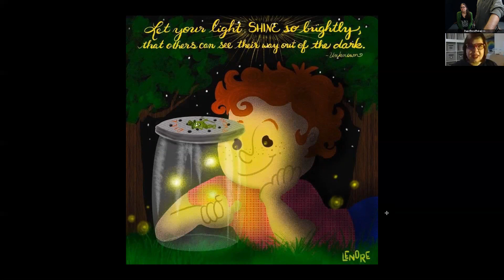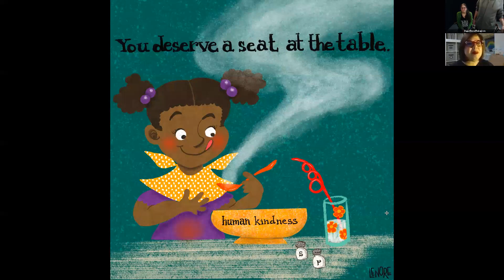Puppet Parent Podcast 12: Lenore from The Cheeky Chipmunk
Special Guest Star Lenore Koppelman talks about how the global pandemic shut down her face and body painting business, and how she took this opportunity to transition into a brand new industry! Plus Z. and Chad talk about their local Black Lives Matter protest in WNY, and Z.'s protest history.

Thanks for listening! Please share our podcast with your friends.